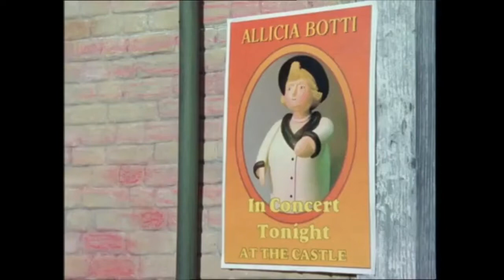Heroes Of Goo Jit Zu And Friends (Thomas And Friends) Blazagon,pantoro And The Squeak Episode 21 US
Thomas Sonic Blazagon Mario Parody Season 6
Thomas Sonic Blazagon Mario
Pantoro's Chocolate Crunch
So Goo Jit Zu Cartoon Today